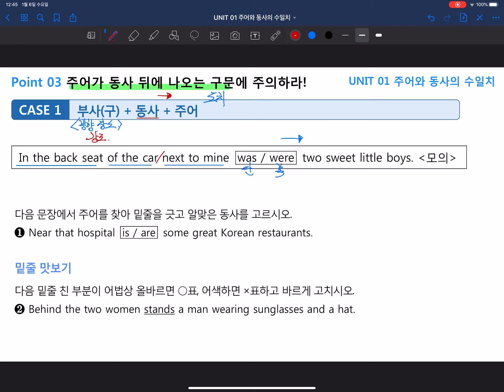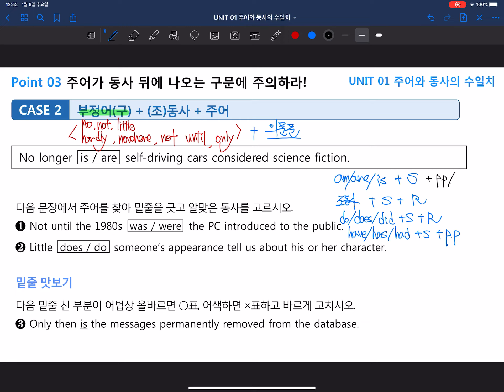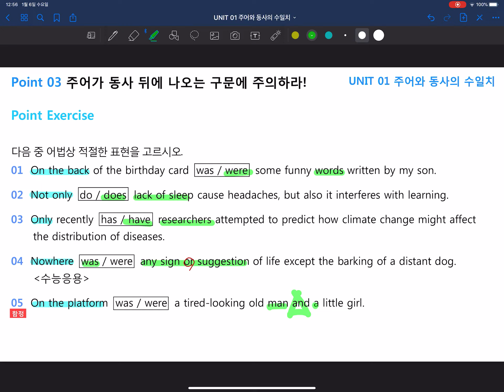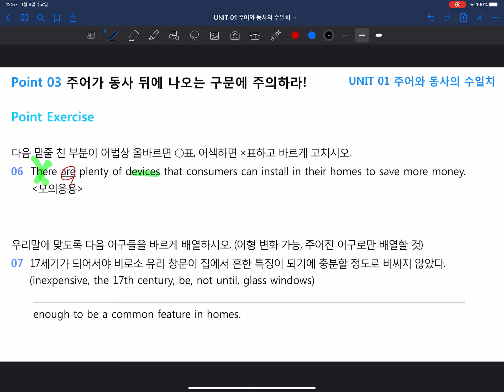어법끝 Start Unit 1. Point 3. 주어가 동사 뒤에 나오는 구문에 주의하라!